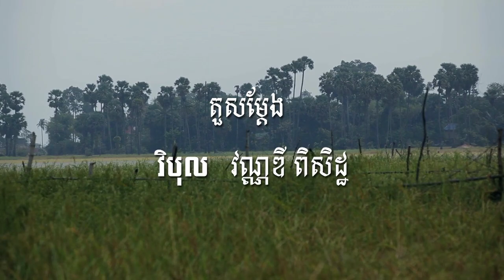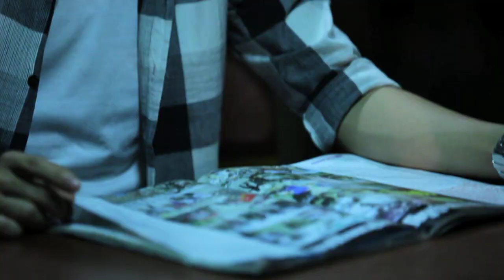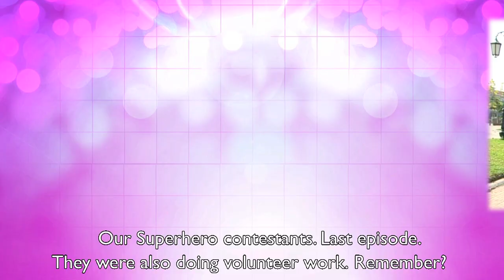Loy9 TV Episode 15 Part 1 (Subtitled)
This is the subtitled version of Loy9 Week 15 which is about "Volunteerism"

Loy9 is an entertaining and inspiring mass media campaign on TV, radio and online, that any young Cambodian can take part in. Loy9 is on CTN TV every Sunday at 8:00 pm and repeated every Tuesday at 4:30 pm on MyTV; on radio every Monday at 12 noon on FM 103 and its regional partner stations.